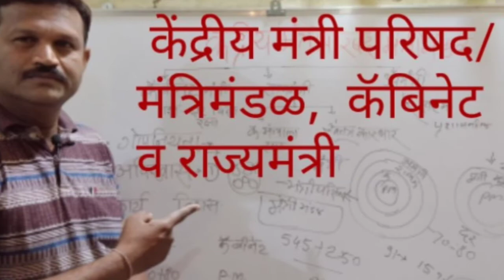to promote yuva margadarshan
Thumbnail of all my videos